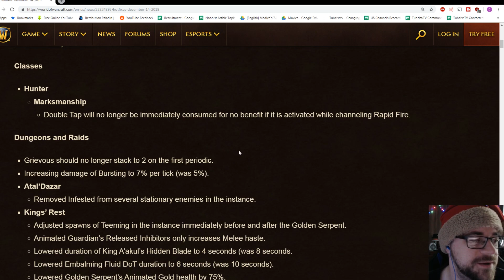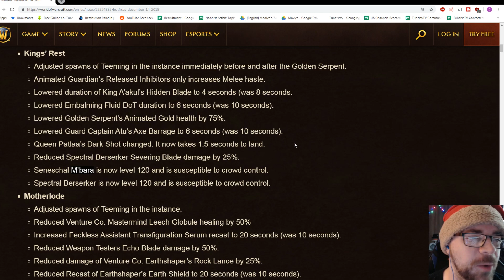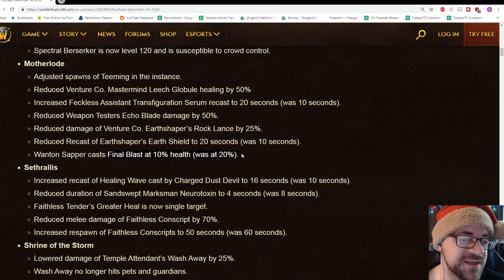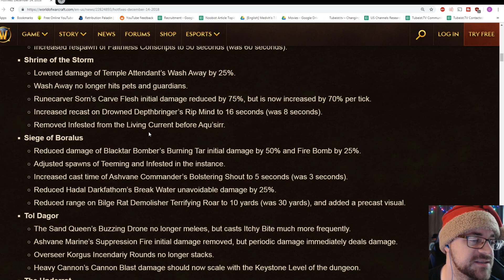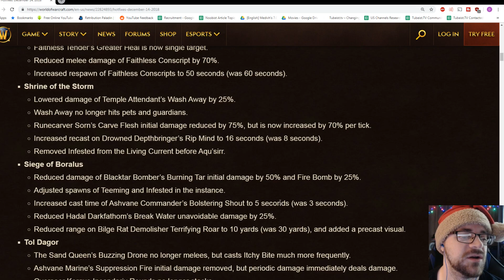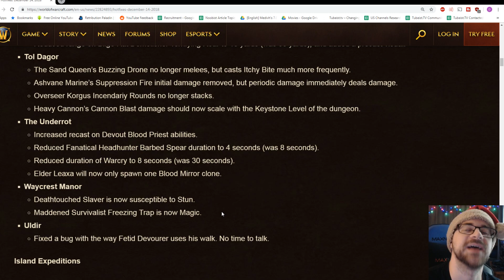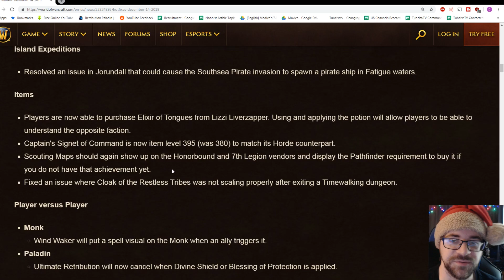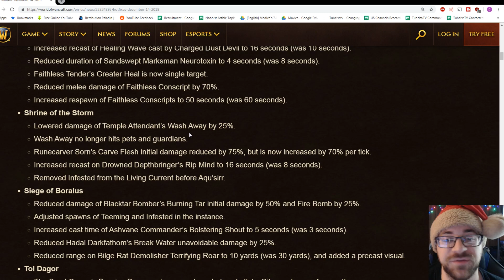Massive Trash Nerf Hotfixes - 8.1 Mythic+ Dungeon Changes - December 14th, 2018.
OneAzerothTV is a World of Warcraft channel with a focus on the community first. The channel was made by Syiler and Metro, two great friends who have played WoW together weekly since Cataclysm! Now, its just Metro carrying the channel on, but you may still find some of Syiler's videos here and there!

↬ TubeistTV is offering FREE Youtube Consultation!